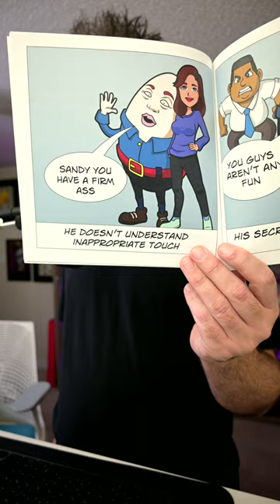Reading Humpty Dumpty